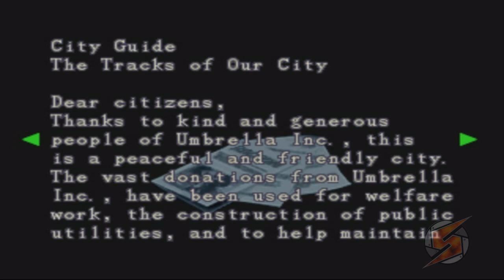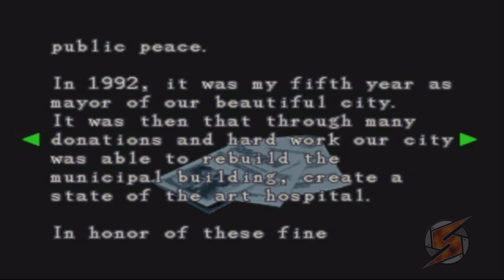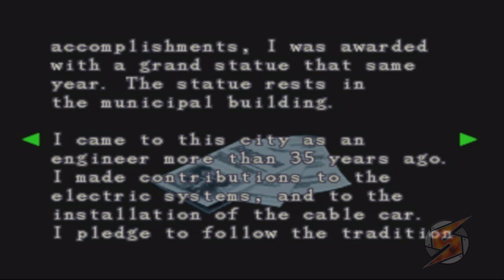Resident Evil 3: Nemesis Walkthrough (feat. Shepherd) Teil 4 mit Kommentar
Noch hat er Spass an den Dokumenten. xD